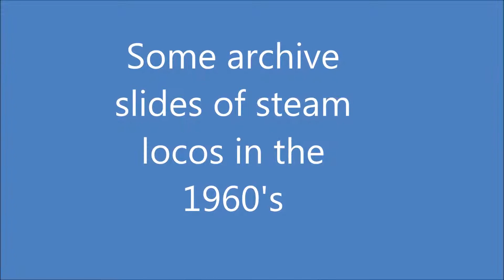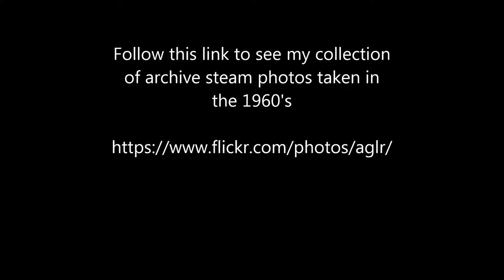Steam locos in the 1960's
A few slides of steam locos taken in the 1960's with a link to my archive photo collection on Flickr.